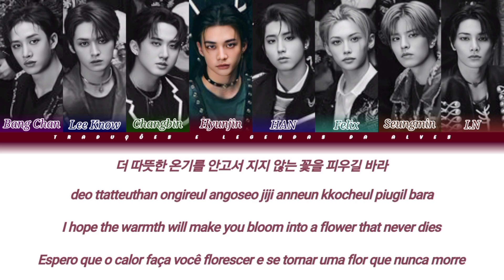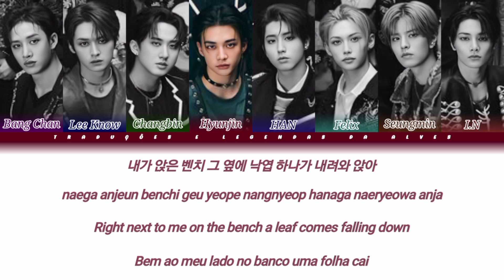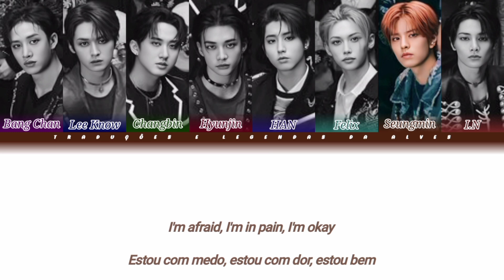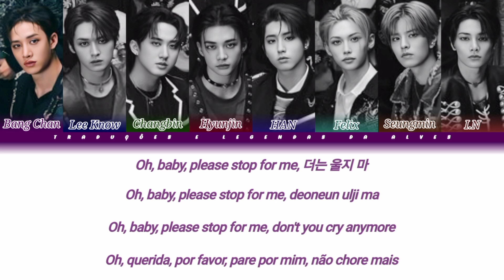Stray Kids - Leave (Color Coded Lyrics Ptbr_Eng_Rom_Han)